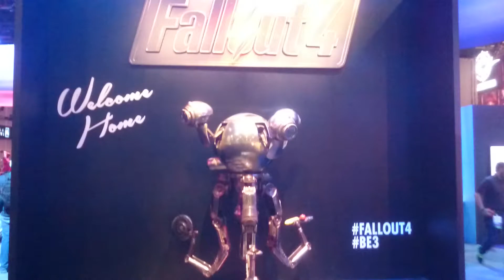Fallout 4 - Mister Gutsy live at E3 2015 unedited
Mister Gutsy on stage at E3 2015